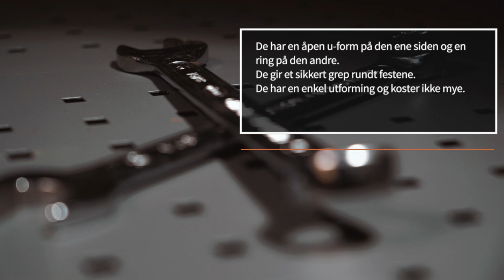10 uunnværlige verktøy ved bilreparasjoner | Tips fra AUTODOC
Når du skal reparere bilen selv, trenger du kunnskap, erfaring, selvsikkerhet – og selvfølgelig det rette verktøyet.

Vi har laget en liste med verktøyene du ikke klarer deg uten når du skal reparere biler.

6. Skrutrekker med flatt hode

Har du alle verktøyene på listen vår?